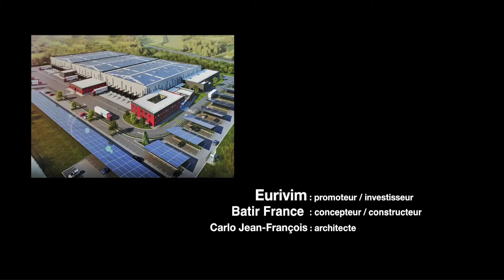Part. 2 - Avancement du chantier Biocoop - Damazan (47)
Vidéo réalisée par Thierry Suire